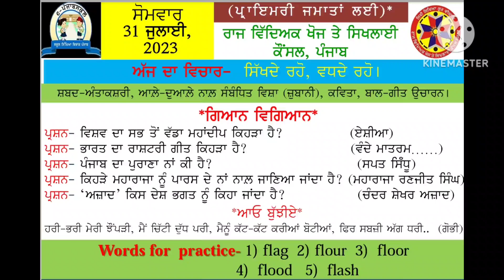MORNING SLIDE (31.07.2023)